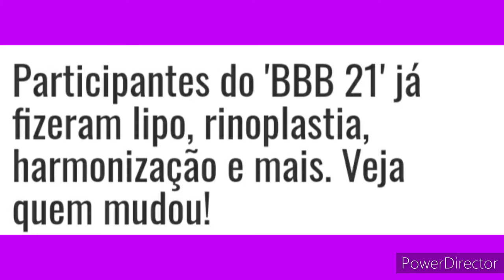🥂EX BROTHERS 21, PROCEDIMENTOS ESTÉTICOS DE ALGUNS ANTES DE ENTRAR NA CASA MAIS VIGIADA DO BRASIL.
OLÁ AMIGOS E SEGUIDORES

FALANDO AI DA SOBRE OS BROTHERS, PLÁSTICA E PROCEDIMENTOS ESTÉTICAS DE ALGUNS ANTES DE ENTRAR NA CASA, VEJA SE MUDOU?

ASSISTA NO FINAL DEIXE SEU COMENTÁRIO?

NÓS DA ALCATÉIA DA LOBA AGRADECEMOS O SEU CARINHO, COMPARTILHEM NOSSOS VIDEOS, PARA O MÁXIMO DE PESSOAS. SEJA UM INSCRITO, DO NOSSO CANAL "VALLESKA LOBA". 🐺 💋.
ESSA LUTA VAI PASSAR...  💋🐺
ASSISTA O VÍDEO ... PARA ENTENDER.